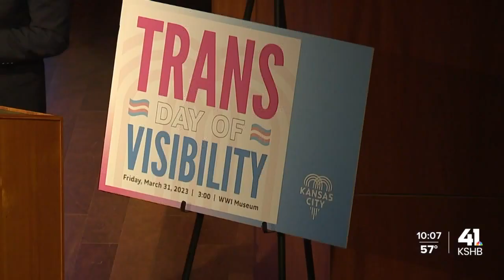1st Trans Visibility Day event in Kansas City with nation's most visible trans leader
Kansas City's leaders are making sure the city's transgender community is seen, heard and recognized for the accomplishments.

The city hosted its first ever forum Friday night at the WWI Museum and Memorial supporting International Transgender Day of Visibility.